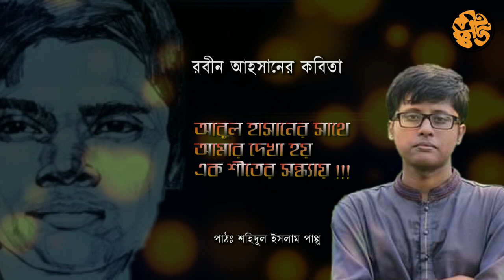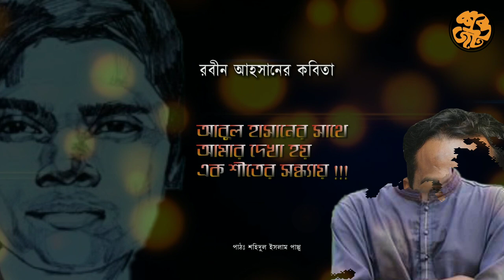আবুল হাসানের সাথে আমার দেখা হয় এক শীতের সন্ধ্যায় | রবীন আহসান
Here comes our Latest Original Recitation
"আবুল হাসানের সাথে আমার দেখা হয় এক শীতের সন্ধ্যায়!!!"

Poet: robin ahsan
Music Designer & Reciter: Shahidul Islam Pappu
Mix & Master : Pappu

Poem

হাসান আমাকে আসতে বলেন হাকিম চত্বরে!
চেয়ার ছেড়ে আমার বেশি দূর যাওয়া হয়না কখনও
আবুল হাসান বলে কথা।
আমিও শার্টের হাতা গুটাতে গুটাতে হাটতে হাটতে
হাকিম চত্বরে হাজির!!!
ব্রাস করাচুল হাতা গুটানো শার্টের উপর শীতের চাদরে জড়ান আবুল হাসান!!!
এই সেই আবুল হাসান-যে তুমি হরণ কর!!!
এই সেই আবুল হাসান-পৃথক পালঙ্ক !!!
এই সেই আবুল হাসান-রাজা যায় রাজা আসে !!!
দেখে আমি চিনে ফেলি মানুষটাকে
দেখে আমি চিনে ফেলি এই কবিকে!

-আপনিই তো আবুল হাসান তাই না?
অনেকটা গম্ভির অনেকটা বিষন্ন...
তবু তাঁর ঠোঁটে তবু তাঁর চোখে এক ভায়াবহ উজ্জ্বলতা!
-আপনার কবিতাকে আমার  কাছে ম্যাজিকের মতো মনে হয়
কি এমন শব্দগুচ্ছ সাজান
বুকের ভীতরে এক বিষন্নতার  বাতাস বয়ে যায়!!!
আপনার বন্ধুরা সবাই উচ্চকিত ছিল আপনার সময়
তারা কবিতাকে স্লোগান-স্লোগানকে কবিতা বানিয়ে ছাড়লো তো আপনি
যুদ্ধের ভয়াবতার সময় লিখলেন
'ছোটো ভাইটিকে আমি কোথাও দেখিনা,
নরোম নোলক পরা বোনটিকে আজ আর কোথাও দেখিনা!
কেবল পতাকা দেখি,
কেবল উৎসব দেখি,
স্বাধীনতা দেখি!'

এরকম ক্যান আপনি?
আবুল হাসান কী কথা বলবেন না আমার সাথে!
কোন কিছুর উত্তর দেয়ার প্রয়োজন বোধ করছেন না ?
এই যে সভা-সমিতিতে  উজ্জ্বল আপনার বন্ধুরা
পুরুষ্কারে ভেসে যায় তাদের ঘরের উঠন
এসবের কোন কিছুই কী ছোঁয়না আপনাকে!!!

কোন এক শীতে আপনি বার্লিন ছিলেন
তখন বার্লিন প্রাচির ছিল-দুই পাড়ে দুই জার্মান ছিল
এক দিকে ভোগ আর এক দিকে সাম্য আর স্বপ্নের মালা গাঁথা !
আপনি তখন অসুস্থ-আপনার সুরাইয়া
আপনাকে বাাঁচানর জন্য প্রাণনে লড়ে যাচ্ছে
ডাক্তার হসপিটাল  আসুখ!
হসপিটাল ডাক্তার আসুখ!
এই সব করে করেও আপনাকে বাঁচাতে পারেনি সুরাইয়া!!!
কোন এক শীতের বিকেলে
আপনাকে চলে যেতে হয়েছে
পৃথিবীর সব লেনদেন গুটিয়ে
যে ভাবে আপনি শার্টের হাতা গুটাতেন
ঠিক সে ভাবেই চলে গেলেন!!!

আবুল হাসান আপনার কী মনে হয়নি কোন দিন
আরো একটু চিৎকার চ্যাচামেচি করা প্রয়োজন ছিল?
কবির ছদ্মবেশে নানা মুখোশের আড়ালে থাকা
ক্ষমতাবান হওয়ার হচ্ছে হয়নি আপনার?

না কোন উত্তর নয়!
আমার উপর চটে যান আবুল হাসান
-‌ 'এইযে শোনেন এত কথা বলেন ক্যান আপনি?
ঘরে ফিরে যান-কথা না বল্লে আপনি আরো ভালো লিখতে পারবেন
কবিতার জন্য চাই ধ্যান- ভালোবাসা-পাগলামী-ভালোবাসা
দুঃখ আর যন্ত্রণা
যন্ত্রণা আর দুঃখ!
এই সব বলে বলে আবুল হাসান মুখে সিগারেট ফুকতে ফুকতে
শার্টের হাতা গুটানো খদ্দেরের একটা শীতের চাদর গায়ে
হাঁটতে হাঁটতে হাওয়া হয়ে যান...

Shahidul Islam Pappu Originals.